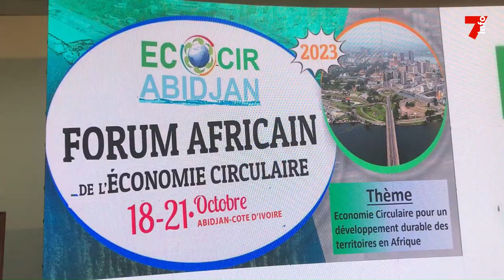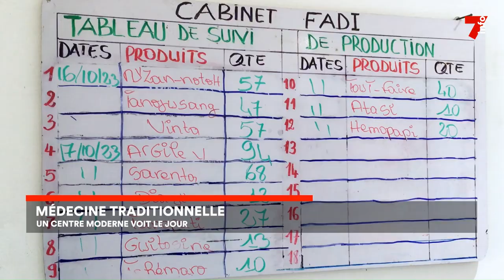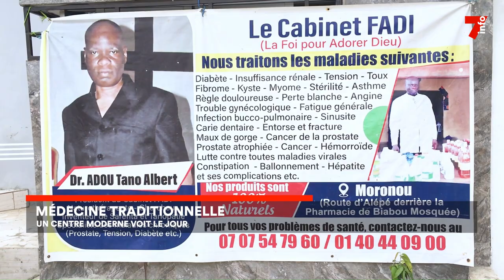Le 7 minutes du 20 octobre 2023 (édition du 12h)